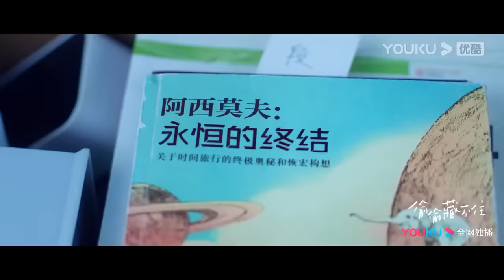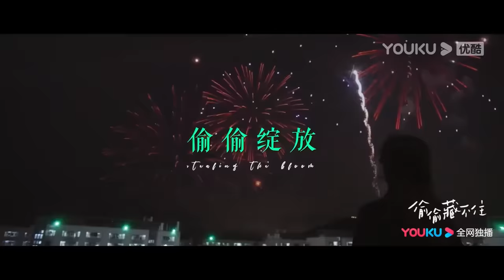趙露思失戀抱著哥哥委屈大哭，哥哥抱著趙露思各種安慰，妹控實錘了！！